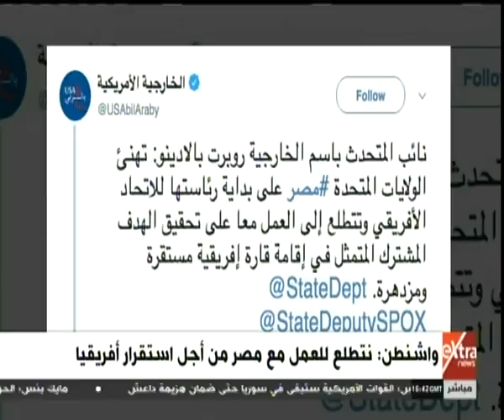غرفة الأخبار| واشنطن :نتطلع للعمل مع مصر من أجل استقرار أفريقيا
غرفة الأخبار| جولة الـ 6 مساءً الإخبارية مع آية عبدالرحمن | 14 فبراير 2019